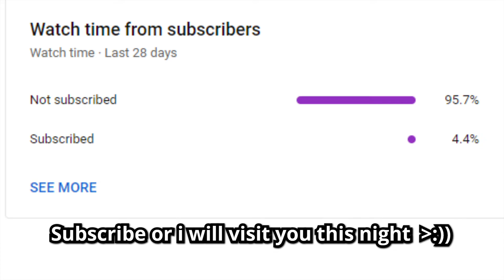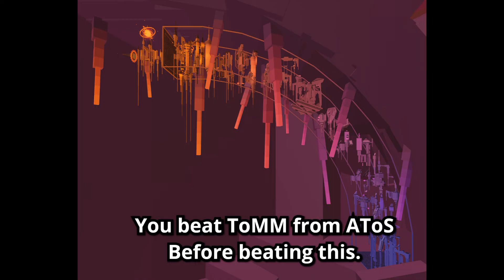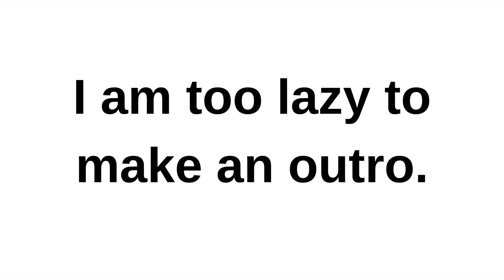What Your First SC Tower Say About You? - JToH